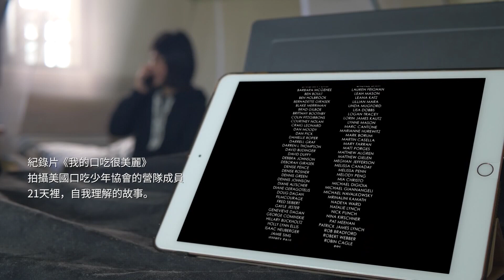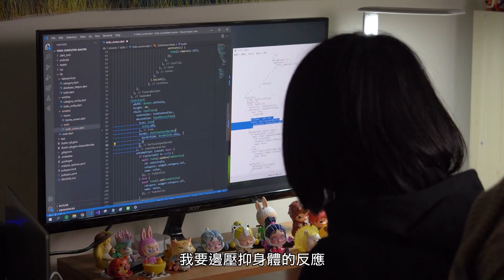口吃是一種病嗎？我的口吃不美麗 ft. 李雙｜【公視主題之夜SHOW】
口吃是什麼？是因為太緊張才會口吃嗎？​
口吃也被稱為結巴，是一種說話節律失常的症狀，表現方式有 語音或字重複、拖長音或字，以及 不適當的中斷。​口吃的成因目前醫學上沒有定論，但現有共識認為口吃是 多種因素共同導致。心理壓力、外在責罰，或是遺傳基因，都可能是口吃的原因。而緊張、焦慮會加重口吃，但卻不一定是導致口吃的單一成因。​
有些孩子在沒有任何治療的情況下，口吃自然消失，但多數口吃案例是在經過長期或短期治療才擺脫口吃，也有許多人在經過各種治療方法後，仍需每天與口吃相處。​

口吃是一種病嗎？受口吃所困擾的李雙，和我們分享他看完紀錄片《我的口吃很美麗》有什麼新想法~​
📺  電影《我的口吃很美麗》(My Beautiful Stutter) ｜2021｜美國｜52分｜(公視＋觀賞期限至4/25)